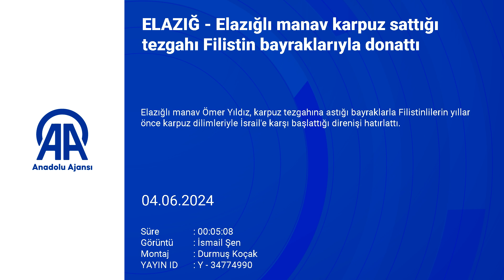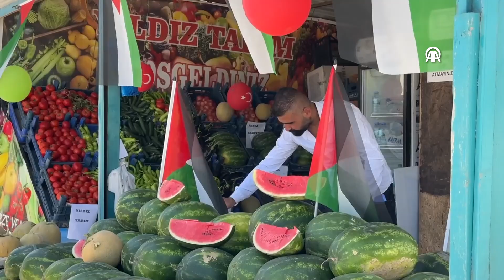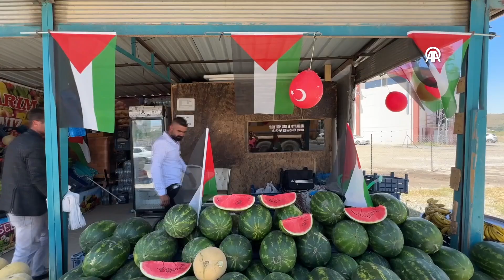Elazığlı Manavdan Alkışlanacak Hareket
Bir dönem İsrail'in açık alanda taşınmasını yasakladığı için karpuz dilimleriyle sembolize edilen Filistin bayrağı, Elazığ-Bingöl kara yolunda karpuz satan Ömer Yıldız'ın tezgahında dalgalanıyor Manav Ömer Yıldız: "Tezgahımda sergilediğim her karpuz dilimi, Filistinli gençlerin asil direnişini bana hatırlatıyor"

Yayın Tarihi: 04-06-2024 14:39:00